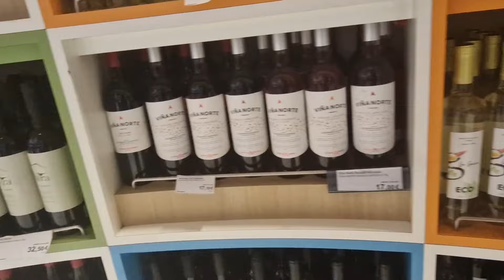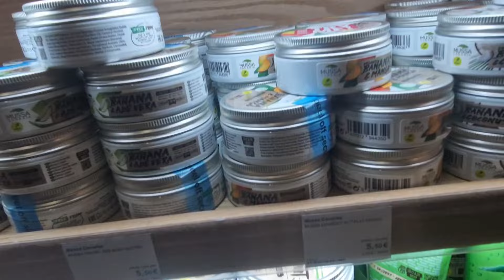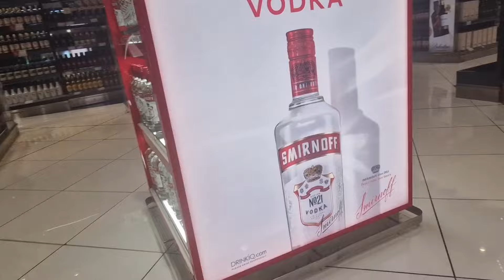Gran Canaria🌴YESTERDAY AT THE AIRPORT —LAS PALMAS - APRIL 25 - 2024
✔You might also like:
👌POPULAR UPLOADS